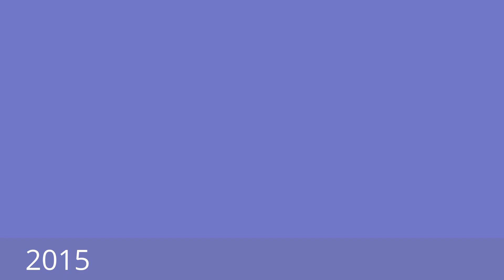M/S PARAGUAY (1947) S 1/200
M/S PARAGUAY (1947)
S 1/200M/S